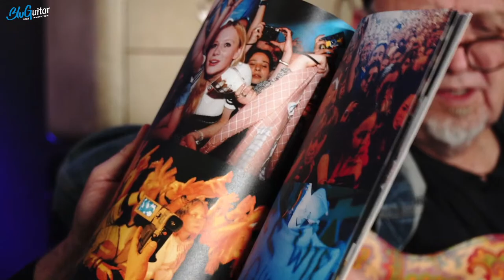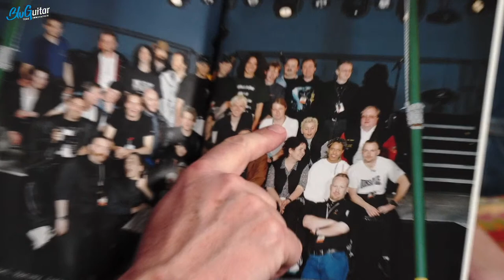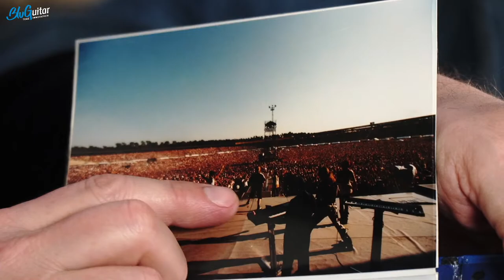Academy Of Tone #96: from gigs with Michael Jackson to top gear tips with guest Ali Neander!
On this week’s Academy Of Tone, Thomas is joined by German guitar icon Ali Neander to talk all things six-string, careers in the music business, and of course AMP1 and other gear!

Ali, who is a huge fan of the Mercury Edition, has been a fixture of the music scene in Germany for decades and is at home in many styles of music. Like Thomas himself, Ali has been a solo artist, a hired gun, a band leader, a composer, a studio musician and more over the years, and the guys will get together to jam and exchange stories.

And there’s lots to tell! For example, Thomas and Ali found themselves on the same tour back in 1997 – supporting no less than the king of pop, Michael Jackson! Ali was backing Sabrina Setlur, and Thomas was playing guitar for Tic Tac Toe as the two bands opened for Jackson at stadiums across Germany.

Like Thomas, Ali has been in many successful projects over the years: he’s a founding member of German powerhouses Rodgau Monotones, and has played with the likes of Moses Pelham, Glashaus, Rilke Projekt, Xavier Naidoo, Edo Zanki, Rolf Stahlhofen, and many more.

Ali has produced a steady stream of his own music over the years – recently releasing a new album, Organ Quartet – and also composed and performed many soundtracks for film and TV productions.

On the show, the guys will talk about all of this: Ali’s creative output and his various projects and stories, and Thomas’s parallel career. There will also be plenty of gear discussions: Ali, like Thomas, has played the best of the best over the years, and the guys will talk about their favorite German gear makers – names like Reinhold Bogner, Peter Diezel, Dirk Baldringer, Thomas Rheußenzehn, Manni Reckmeyer, Larry Groossman and Frank Finkheuser – as well as top German luthiers like Jörg Tandler, Matthias Schindehütte, Andreas Kloppmann and Andreas Lang.

This is going to be an incredible episode, full of exciting chat from two German music industry titans, so join us and make sure to ask your questions in the chat too! And beforehand, have a look at this short video of Ali and Thomas talking about AMP1 back in 2020

AMP1 MODS:  Get them from your dealer or directly here at BluGuitar.com